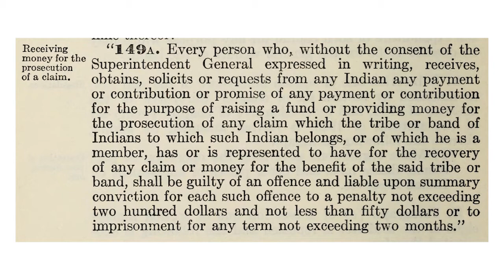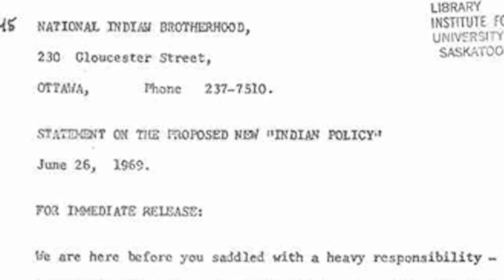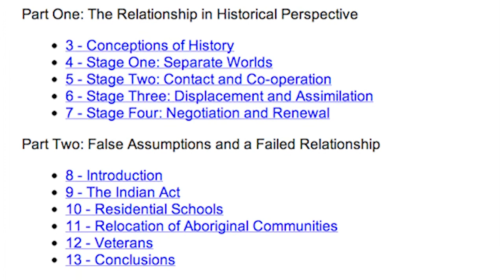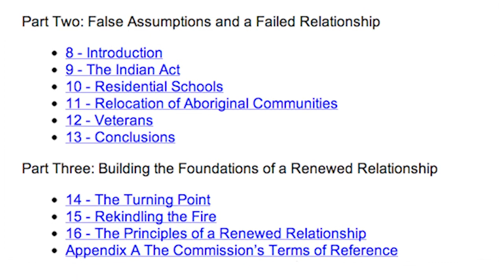We Are All Treaty People - Part 4